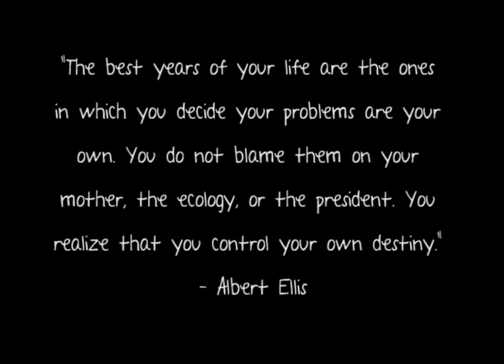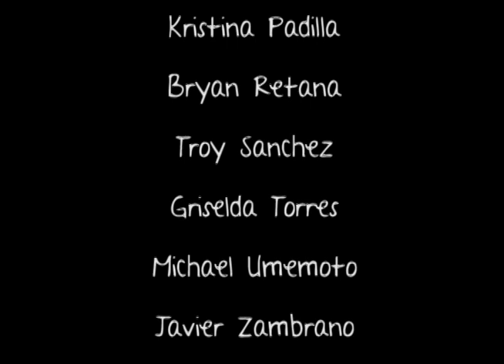Our Voices 2013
Our Voices is a documentary celebrating the struggles, successes, and dreams of High School Seniors one week before graduation in an environment where only 30% of students are on track to graduation sophomore year.